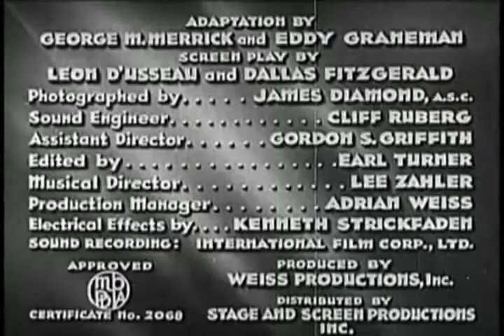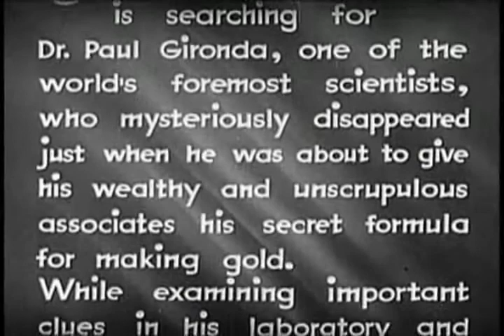House of Mystery (1936) - The Clutching Hand